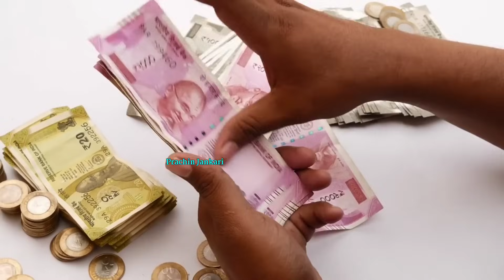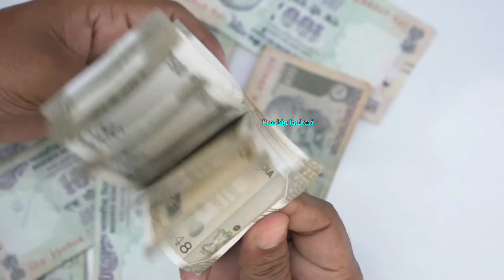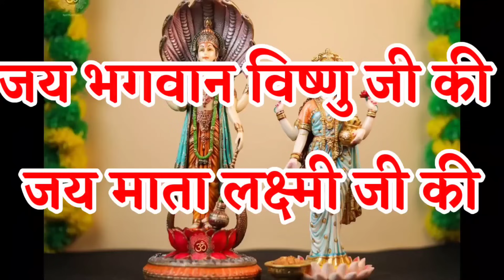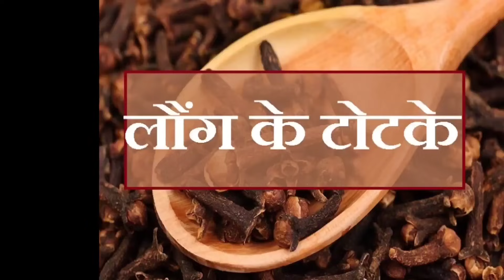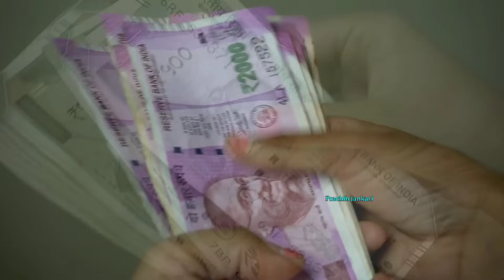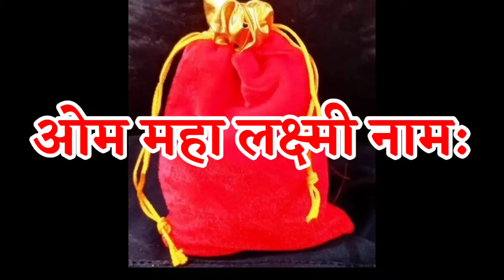10 जनवरी पहली बड़ी अमावस्या की 😱रात 3 लौंग वाला उपाय सारा घर धन से भर जाएगा, बनोगे करोड़पति//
10 जनवरी पहली बड़ी अमावस्या की 😱रात 3 लौंग वाला उपाय सारा घर धन से भर जाएगा, बनोगे करोड़पति//

10 जनवरी पौष अमावस्या तुलसी जी पर चढ़ा दे ये 1 चीज मिटेगी वर्षों पुरानी गरीबी - Pradeep mishra

10 जनवरी को 90 साल बाद दिखेगा पौष अमावस्या का चांद इन 4 राशियों को करोड़पति बनने से कोई नहीं रोक

tulsi ki mitti ke fayde Paush Amavasya 2024 पौष अमावस्या को बहुत ही शुभ और मंगलकारी पर्व माना जाता है || 10 January Paush Amavasya 2024

Paush Amavasya Kab Hai | Paush Amavasya 2024 Date |Paush Amavasya 2024 Date | दर्श अमावस्या कब है

ॐ नमः शिवाय जय श्री महाकाल हर हर महादेव यह चैनल आप सब शिव-प्रेमियों को प्रणाम करता है, और आपसे ये उम्म्मीद करता है की आप इस चैनल को सब्सक्राइब करें |

आज की वीडियो में बताएंगे 10 जनवरी पहली बड़ी अमावस्या की 😱रात 3 लौंग वाला उपाय सारा घर धन से भर जाएगा, बनोगे करोड़पति//, लौंग का ये उपाय करने से कृष्ण भगवान हर मनोकामना इच्छा पूरी कर देंगे, इस 3 लौंग के उपाय को 10 जनवरी पौष अमावस्या की रात करने से घर में धन सुख और समृद्धि की वृद्धि होगी साथ-साथ जीवन में विष्णु भगवान माता लक्ष्मी का आशीर्वाद प्राप्त होगा

वीडियो को ज्यादा से ज्यादा शेयर करे मार्गशीर्ष अमावस्या के दिन किए जाने वाले सभी विशेष उपाय इस वीडियो में आपको रोग मुक्ति उपाय कर्जा मुक्ति उपाय मनोकामना पूर्ति उपाय धन प्राप्ति उपाय और शीघ्र विवाह वाले कई उपाय देखने के लिए इस वीडियो में

हम आपको वह लौंग के उपाय के बारे में बताएंगे जिसे आपको अमावस्या की रात को करना है जिससे आपको धन प्राप्ति हो सकती है।

प्रदीप मिश्रा जी के उपाय,पंडित प्रदीप मिश्रा आज का उपाय,laxmi maa,laxmi ji ke upay,bageshwar dham sarkar,पौष,Paush Amavasya 2024,Paush Amavasya kab hai,पौष अमावस्या,पौष अमावस्या कब हैं 2024,Paush Amavasya upay,Paush Amavasya upay pradeep mishra,